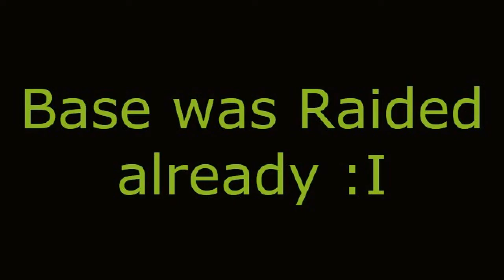Underwater Cannon Raid Reeve Factions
Reversing a base only to find out it was already raided, classic tard move on my part. Like and Sub, Music is not mine It's Venetian Snares- Who Wants Cake?